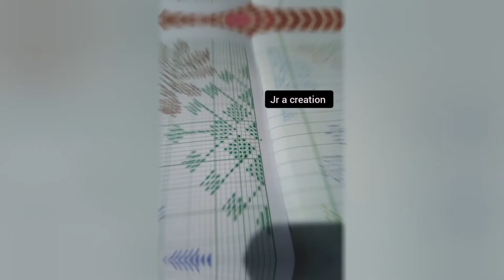Assamese Fulor saneki/////Assamese short video